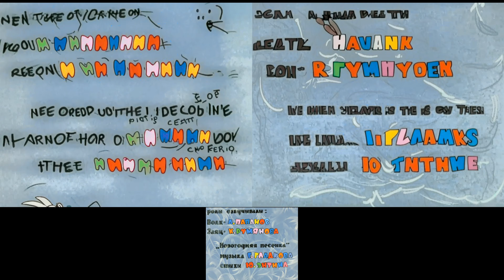"Ну Погоди!" заставка: волк и заяц. Нейросеть. Stable Diffusion animation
Анимация заставки "Ну, погоди!" нейросетью Stable Diffusion в стиле волка и зайца из самого мульсериала "Ну, погоди!". Анимировано в 704*576 разрешении отдельно тренированными двумя версиям (версия "волк" и версия "заяц", Dreambooth) оригинальной 1.5 версии нейросети.

Animation of "Nu, pogodi!" intro by 2 separate individually trained versions of Stable Diffusion original 1.5 version @704*576 resolution. Models trained separately on wolf and hare characters from the same animation series by Dreambooth.